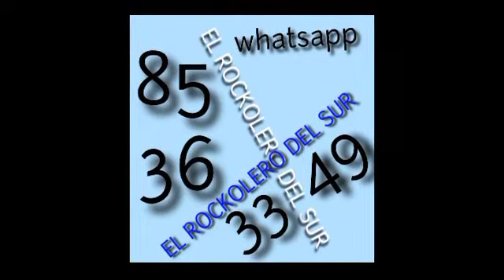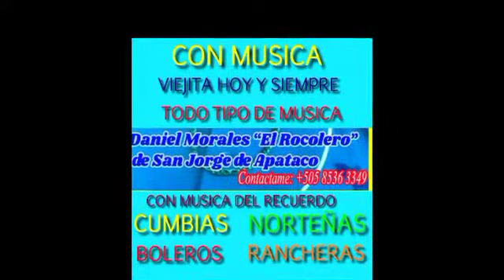los corraleros de majagual MIX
el rockolero